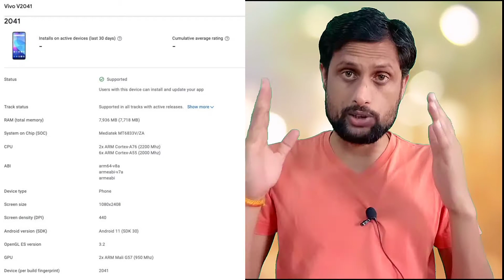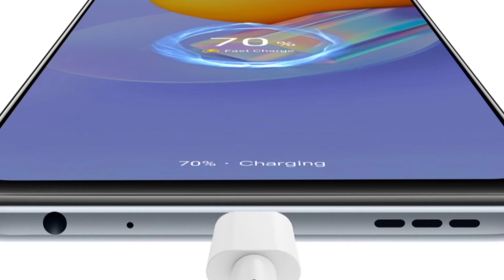VIVO Y72 || 5G || Full -Details ! India Launch⚡Dimensity 700 ! 64 MP Quad Camera⚡Features ! Price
Vivo has confirmed the launch date of Vivo Y72 5G  on March 22 in Officially release poster shows the design of the smartphone. the Vivo Y72 5G will be the company’s first 5G-enabled Y series in the global market. The Phone has  Full HD+ resolution of 1080 x 2408 pixels and a pixel density of 440ppi. the smartphone is powered by the MediaTek Dimensity 700 chip. It is pre-installed with Android 11 OS and offers 8 GB  RAM + 128BG ROM It is also confirmed that the device is with a 5,000mAh battery with 18W Charging, with a 64-megapixel main camera. Its triple camera setup may include an 8-megapixel ultra-wide-angle lens and a 2-megapixel macro/depth sensor. and 32MP selfie Camera, Also, it is The color variants of the Y72 5G may carry the nicknames, Graphite Black and Dream Glow.
by rumors the phone coming soon India and price under Rs.14,000